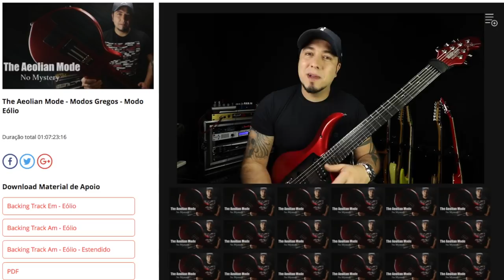The Aeolian Mode - Modos Gregos - Modo Eólio